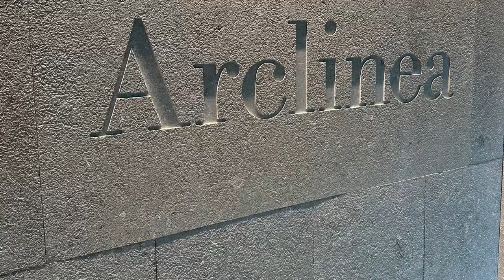Planissimo visits Arclinea Italy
Wir waren zu Gast bei Arclinea in Italien und konnten die gesamte Kollektion des Luxus Küchen-Herstellers bewundern. So macht Küchenplanung wirklich Spaß.